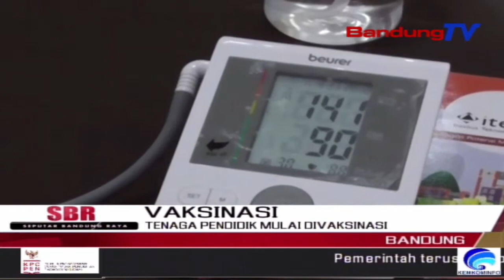Tenaga Pendidik Mulai Divaksinasi | SBR | BANDUNGTV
SBR | BANDUNGTV | IRFAN RAMANDA | Menjelang Dibukanya Pendidikan Tatap Muka, Sebagian Tenaga Pendidik Mulai Divaksinasi. Hal Tersebut Karena Vaksinasi Menjadi Syarat Suatu Institusi Pendidikan Bisa Membuka Pembelajaran Tatap Muka, Baik Di Tingkat Sekolah Maupun Perguruan Tinggi.